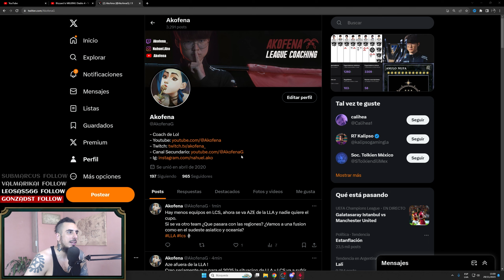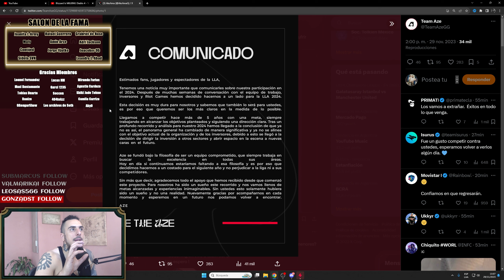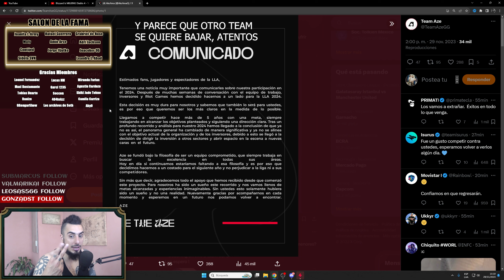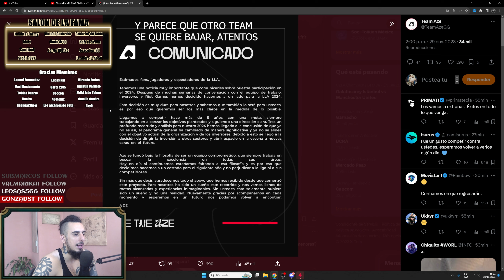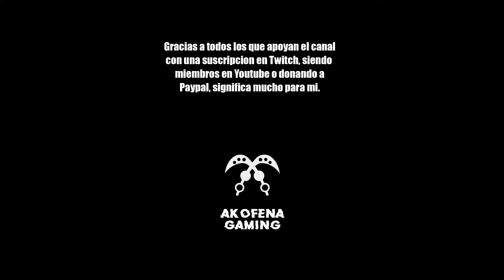TEAM AZE AFUERA DE LA LLA 💥 ¿CUAL ES EL FUTURO DE LA REGION?